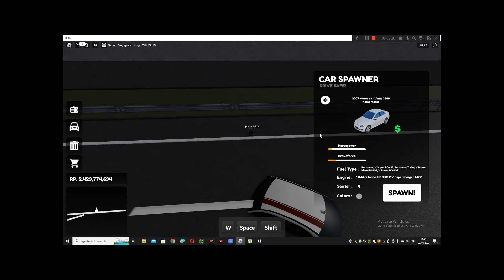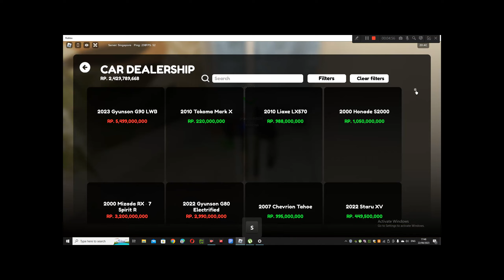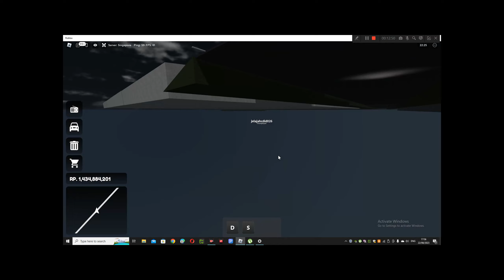MODIF DAN TES OVERLANDER V8 DAN TDV8 [TOPSPEED]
ENJOYY